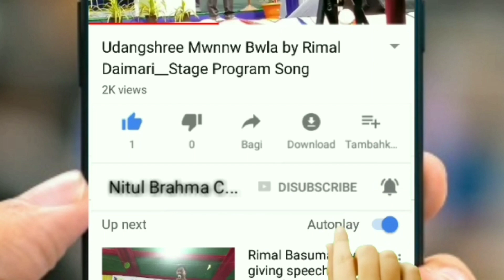Birwi Birwi Nwng Sikiri || Bodo Dance || New Bodo Video 2018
1. Birwi Birwi
2. Birwi Birwi Nwng Sikiri
3. Birwi Birwi Nwng Sikiri Bodo Video
4. Birwi Birwi Sikiri
5. Birwi Birwi Nwng Sikiri Bodo Song
6. Birwi Birwi Nwng Sikiri Bodo Song Download
7. Birwi Birwi Nwng Sikiri Bodo Video Download
8. Birwi Birwi Nwng Sikhiri